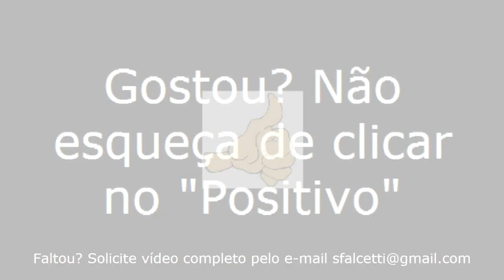Riachão do Dantas/SE - Viajando Todo o Brasil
Riachão do Dantas/SE